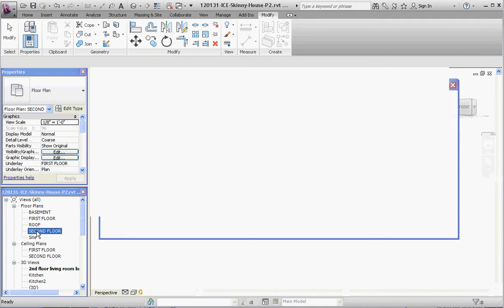Revit - Image Rendering, Part 6, Creating a Ceiling for Lights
Revit Architecture Week 6 Assignments, modeling a home with Revit.

This video describes the steps involved in installing a suspended ceiling for lights prior to rendering an image of a camera view in a Revit project.